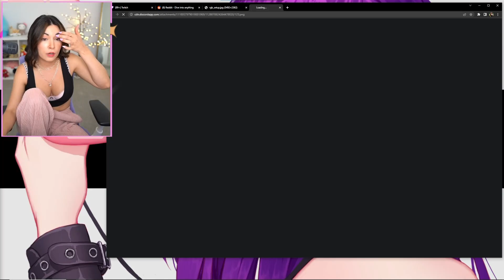Alinity mousepad (soon™)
Alinity shows off her new mousepad (soon™).